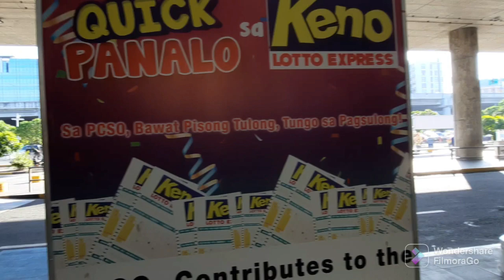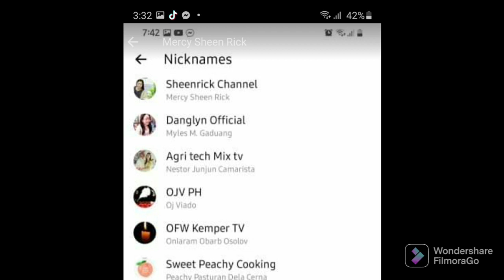BATANGAS CITY TO NAIA AIRPORT ESCAPADE